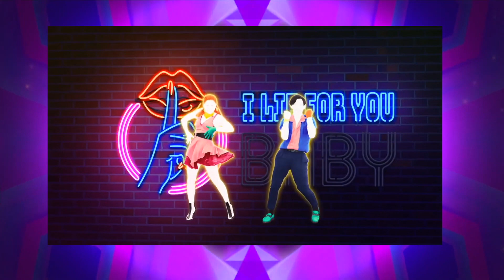Just Dance 2020 | Soy Yo - Bomba Estereo | Handmade Mashup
Just having some troubles with the iMovie program, but I'm doing really well on making my videos. I will be finishing up my mashups from the story playlists before this year is over along with the final mashup of the year. ;)

Duets in the Mashup:
Something Stupid (JD3)
Fire (JD2019)
Shirley & Pinkfong (Baby Shark) (JD2020)
Plum & Captain Crimson (Jump in the Line) (JD2)
Done for Me (JDU2019)
Tony & Zeline (Turn Up the Love) (JD2014)
Irish Meadow Dance (Kids) (JDK2016/2019)
Obsesion (JD2019)
What Lovers Do (JDU2018)